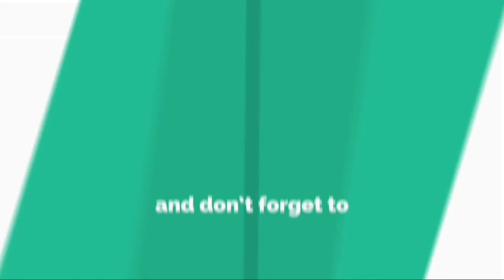Dix-huit mois de sursis pour avoir forcé une adolescente à travailler jusqu'à...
Une femme de 54 ans a été condamnée à 18 mois de prison avec sursis pour avoir exploité une adolescente malienne de sa famille pendant cinq ans à Châtenay-Malabry (Hauts-de-Seine), lundi 19 février. L'adolescente devait effectuer des travaux domestiques de l'aube jusqu'à la nuit tombée.